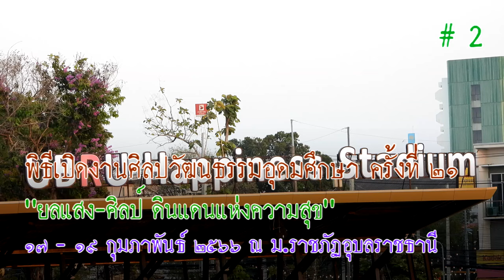พิธีเปิดงานศิลปวัฒนธรรมอุดมศึกษา ครั้งที่ ๒๑ ณ มหาวิทยาลัยราชภัฏอุบลราชธานี # 2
พิธีเปิดงานศิลปวัฒนธรรมอุดมศึกษา ครั้งที่ ๒๑
“ยลแสง-ศิลป์ ดินแดนแห่งความสุข”
ณ มหาวิทยาลัยราชภัฏอุบลราชธานี

ศาสตราจารย์ ดร.นายแพทย์ สิริฤกษ์ ทรงวิไล
ปลัดกระทรวงการอุดมศึกษา วิทยาศาสตร์ วิจัยและนวัตกรรม ประธานในพิธี
เดินทางถึงสนามฟุตบอล UBRU Happiness Stadium มหาวิทยาลัยราชภัฏอุบลราชธานี

นายชลธี ยังตรง ผู้ว่าราชการจังหวัดอุบลราชธานี กล่าวต้อนรับ

รองศาสตราจารย์ธรรมรักษ์ ละอองนวล
รักษาราชการแทน อธิการบดีมหาวิทยาลัยราชภัฏอุบลราชธานี
กล่าวรายงานความเป็นมาและวัตถุประสงค์การดำเนินงาน

ปลัดกระทรวงการอุดมศึกษา วิทยาศาสตร์ วิจัยและนวัตกรรม ประธานในพิธี กล่าวเปิดงาน

การแสดงพิธีเปิดงานศิลปวัฒนธรรมอุดมศึกษา ครั้งที่ ๒๑
"ยลแสง-ศิลป์ ดินแดนแห่งความสุข" โดย มหาวิทยาลัยราชภัฏอุบลราชธานี

ปลัดกระทรวงการอุดมศึกษา วิทยาศาสตร์ วิจัยและนวัตกรรม
ผู้ว่าราชการจังหวัดอุบราชธานี
และรักษาราชการแทน อธิการบดีมหาวิทยาลัยราชภัฏอุบลราชธานี
บันทึกภาพร่วมกับผู้แทนสถาบันการศึกษาที่เข้าร่วมงาน

ชมการแสดงศิลปวัฒนธรรมไทย ๔ ภาค ประกอบด้วย
● มหาวิทยาลัยราชภัฏเชียงใหม่
● มหาวิทยาลัยราชภัฏบ้านสมเด็จเจ้าพระยา
● มหาวิทยาลัยราชภัฏสงขลา
● มหาวิทยาลัยราชภัฏอุบลราชธานี

✪ เวลา ๒๑.๓๐ น. เสร็จพิธี

ฟ้อนโคมผัด มหาวิทยาลัยราชภัฏเชียงใหม่

"ยลวิถีศิลป์ ถิ่นภาคกลาง"สงกรานต์ มหาวิทยาลัยราชภัฏบ้านสมเด็จเจ้าพระยา

"วัฒนศิลป์ถิ่นโนรา" มหาวิทยาลัยราชภัฏสงขลา

"บัวอุบล โชว์" มหาวิทยาลัยราชภัฏอุบลราชธานี